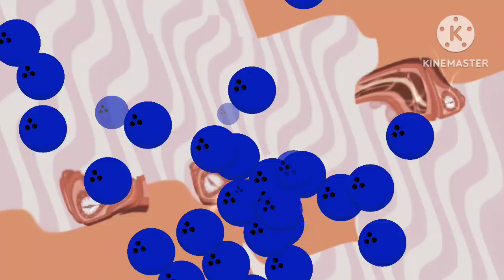Super simple song | Hickory dickory docks | Best effects in 2023 | Hippo 🦛 scene